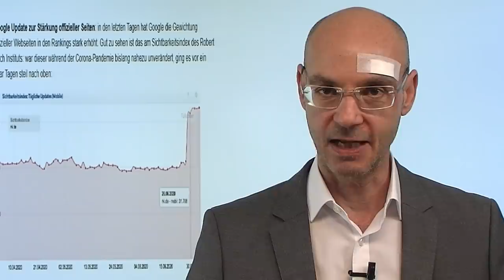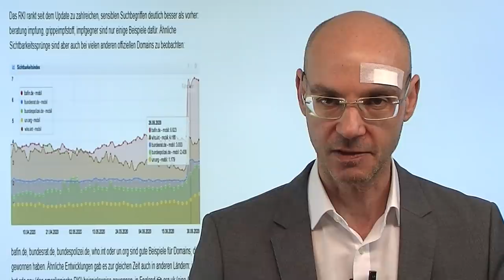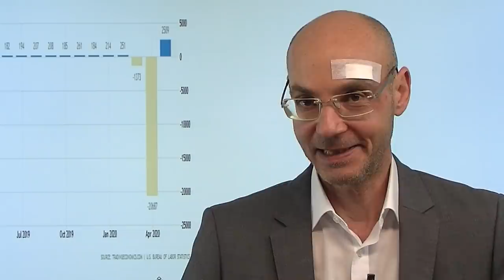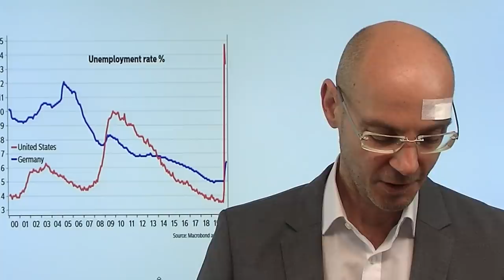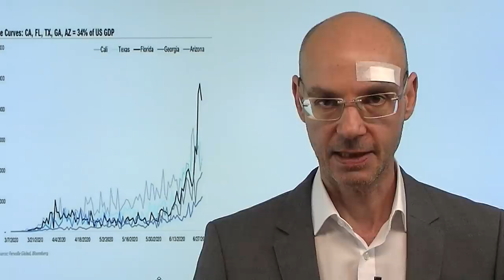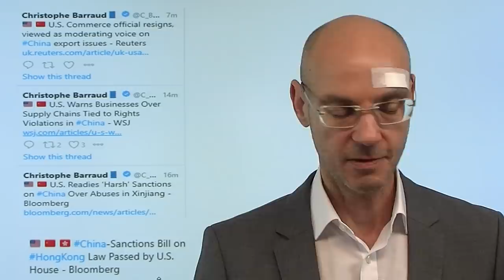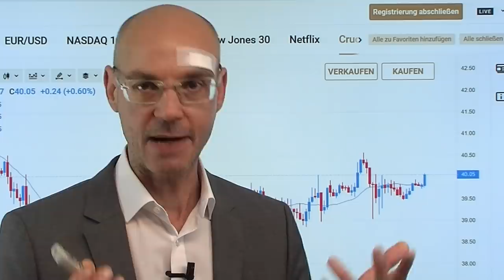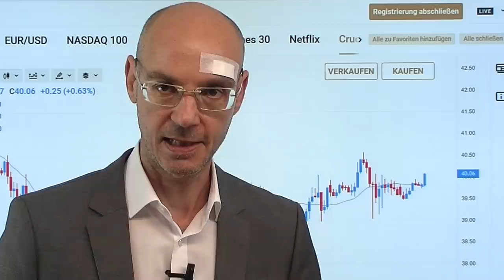Zensur gegen Trump? Wall Street gegen Google! Videoausblick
Die Aktienmärkte stehen vor volatilen Zeiten! Während die Wall Street will, dass Trump weiter US-Präsident bleibt (wegen dessen Programm niedriger Steuern und drastischem Abbau der Regulierung), scheinen die großen Tech-Konzerne wie Google aktiv und passiv gegen die Anhänger von Trump vorzugehen: Google etwa hat rechtskonservative Seiten teilweise gebannt, und gleichzeitig die etablierten Medien und Organisationen im Ranking hochgestuft. Damit wird es für Medien ausserhalb des Mainstreams immer schwerer, während die eher Trump-kritischen "seriösen" Medien nach oben gepusht werden - ist das eine Art Zensur? Heute im Fokus die US-Arbeitsmarktdaten und die US-Erstanträge auf Arbeitslosenhilfe - gibt es da ähnliche "Abweichungen" wie gestern bei den ADP Arbeitsmarktdaten?